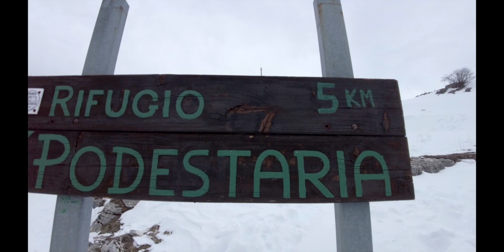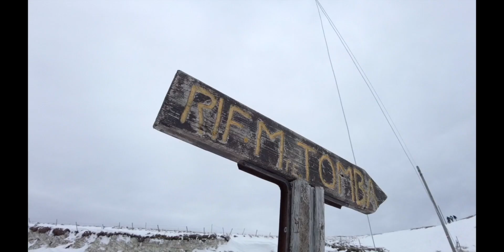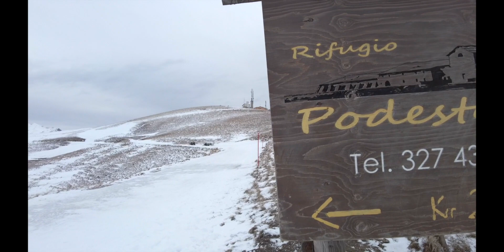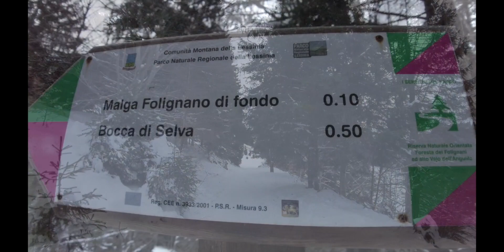Bocca di selva - M. Tomba - Rif. Podestaria - Bosco Folignani. Traccia GPX in descrizione